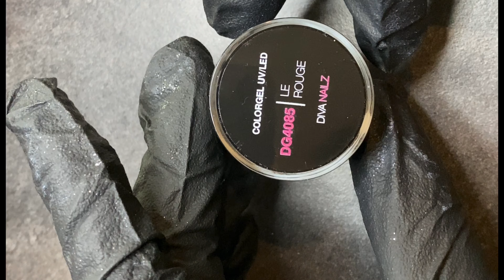Gel couleur "Le Rouge" de DIVA NAILZ